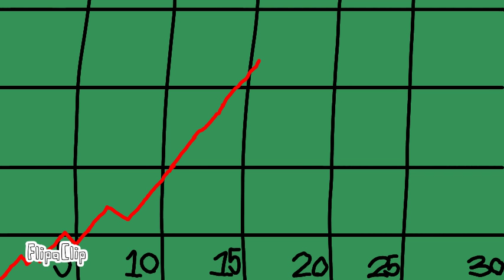The Monster Show Episode Trailer (Trailer 2)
Yeah, I changed the name, because it make sense, right now.